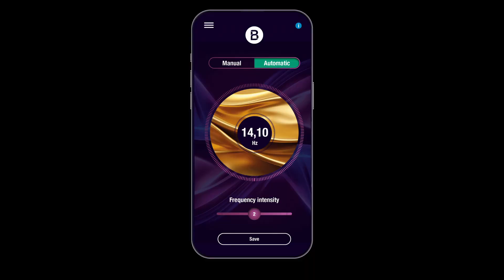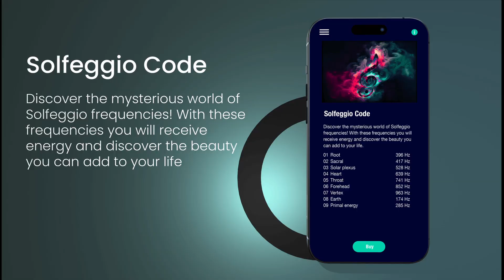Centropix BUBBLE 2 Unveiled: Next-Gen Wellness Device for Daily Use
Explore the cutting-edge Bubble 2, a wearable PEMF device enhancing daily health and wellness. This video provides an in-depth review of Bubble 2 features, showcasing how it integrates Pulsed Electromagnetic Field therapy into your daily routine for improved well-being.

🌟 Highlights:
- PEMF Benefits: Understand the health advantages of continuous PEMF exposure.
- Grounding Frequencies: Learn about the Earth-like frequencies (7.83 Hz, 14 Hz, 20 Hz, 26 Hz) for natural grounding.
- App Customization: See how to personalize your experience with the Bubble 2 app.
- Solfeggio Frequencies: Discover the healing impact on your body.

👍 Perfect for health enthusiasts and tech-savvy individuals.

Follow this link to buy BUBBLE 2.

Questions?

Margarita, B.Sc.Biol
We are meant to live in bliss and opulence

BUBBLE² (BUBBLE 2)

BUBBLE²: A Fusion of Technology & Style

    Unique pendant delivering active FREQUENCY-PEMF effects
    Three interchangeable chic covers for a personalized fashion statement

Key Anomalies - Earth's Magnetic Field:

    Decreased by over 50% in the last few centuries
    Significant anomalies in Schumann resonance since 2014

Magnetic Field Deficiency Syndrome (MFDS):

    Identified by Dr. Kyoichi Nakagawa in 1975
    94% effectiveness in treating neck pain, headaches, chronic fatigue, etc.

The BUBBLE² May Help:

    Balance fluctuations in Schumann earth resonance and field conditions
    Reestablish a connection to the elemental force of the earth (grounding)
    Increase life energy
    Promote focus & concentration
    Enhance general well-being
    Improve resilience
    Sharpen mental clarity

Basic Functions of the B²:

    Acts as a personal "grounder"
    Generates pulsating electromagnetic fields simulating Schumann field conditions

Sferics:

    Pulsating electromagnetic field with a Sferics-like path

Wearing the B²:

    Preferably on the chest below the sternum, near the solar plexus

CENTROPIX App: Personalizing Your B²

Standard Frequencies (Schumann):

    7.83 Hz
    14.10 Hz
    20.30 Hz
    26.40 Hz

Switch to "Autopilot":

    Four Schumann frequencies, three intensity levels, fully automatic adjustment

Using "Intelligent Inductive Charging":

    Automatically retrieves Schumann field conditions

Customizable Experiences:

    Frequency wheel for easy customization

Introducing the BUBBLE² Planner:

The Daily Plan:

    Tailor each day according to your needs

The Weekly Plan:

    Organize your week with up to seven fixed frequency changes per day

Technology Behind the BUBBLE²:

    German technology, Swiss engineering
    Crafted from medical-grade bio-compatible materials
    Features magnetic coils, intelligent control electronics, and light pulses